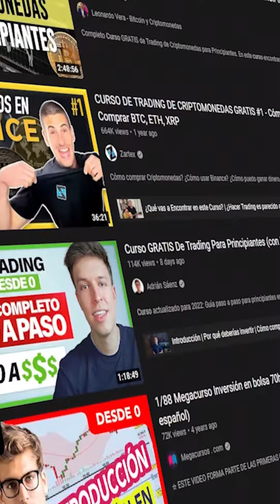Cursos para hacerse ricos invirtiendo en cryptos , bolsa etc.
► Queridos frikis por la economía y la bolsa. Una de las cosas que estoy viendo es la cantidad de publicidad que me aparece de gente vendiendo cursos para hacerse ricos invirtiendo en cryptos, en bolsa, en inmobiliario y en un largo etc…
► Siempre me ha parecido curioso o anecdotico, pero, cuando veo tanta publicidad es que es algo que les estará funcionando.
► La pregunta clara es, si tan bueno es el curso y tanto dinero estás ganando… ¿Porqué vendes el curso?, si tan bueno eres .. ¿Porqué no lo regalas?
► Son preguntas que no lo entiendo, la formación es algo muy bueno, pero prometer algo imposible me parece que roza la estafa más que otra cosa.
► ¿Soy el único que vé este tipo de cursos u os pasa a más personas  ?